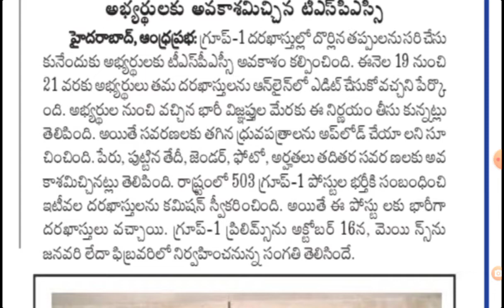appsc group 1 latest news today. Tapscott group 1 application corrections edit options latest news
appsc group 1 latest news today.  Tapscott group 1 application corrections edit options latest news @job den